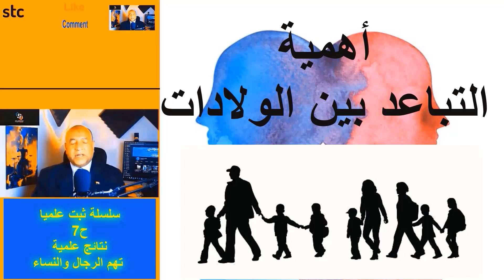ضرورة التباعد بين كل ولادة والتى تليها؟!سلسلة ثبت علميا#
تكرار الحمل وكثرة الولادة تتسبب فى السمنة وترهل الثديين وترهل عضلات البطن وحدوث دوالى فى الساقين والإصابة بالغنيميا ولين العظام. لذا لابد من التباعد بين الولادات.